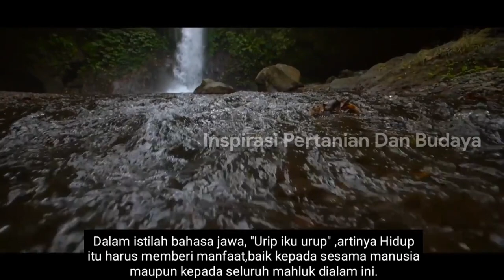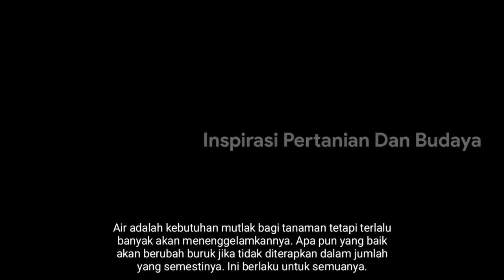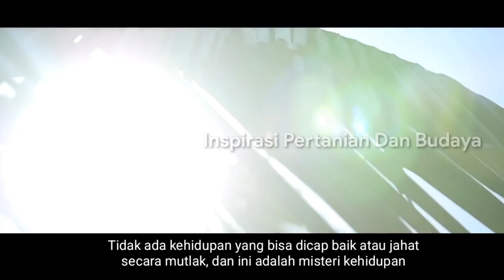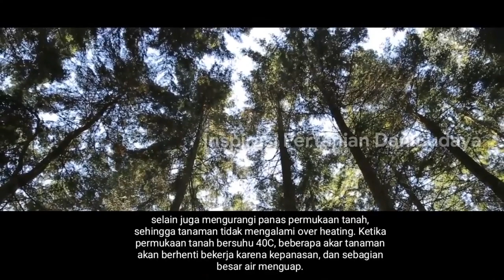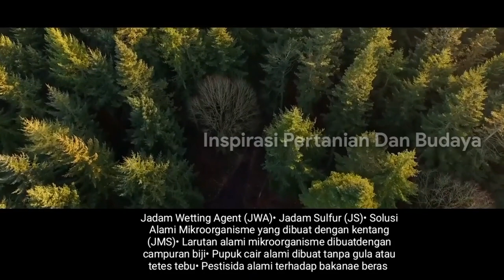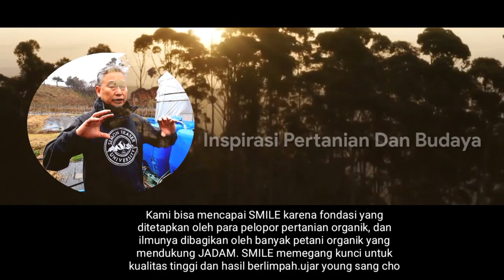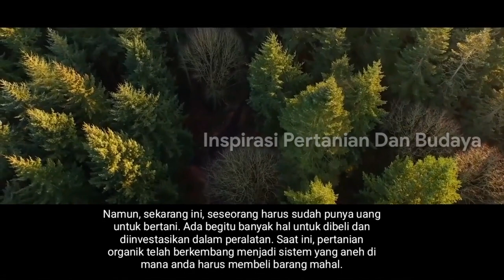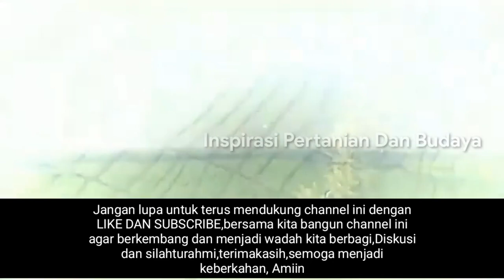Pertanian-JADAM // Bertani Dengan Biaya Murah Metode Jadam [Kuliah Jadam 1]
Pertanian-JADAM, Bertani Dengan Biaya Murah Metode Jadam, Dalam Vidio ini berisi penjelasan Lengkap Tetang Jadam,Yaitu Bertani Dengan Biaya Murah Metode Jadam, Bisa menjadi Refrensi Bagu Kawan2 Yang Ingin Bertani Dengan Biaya Murah.